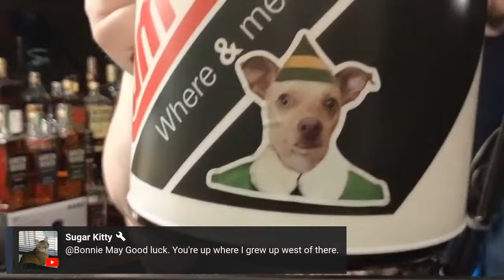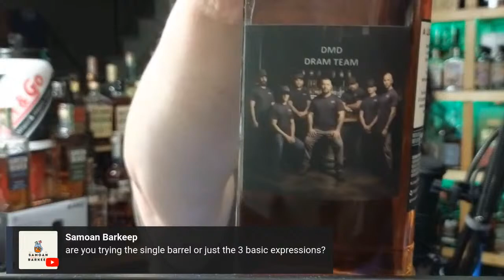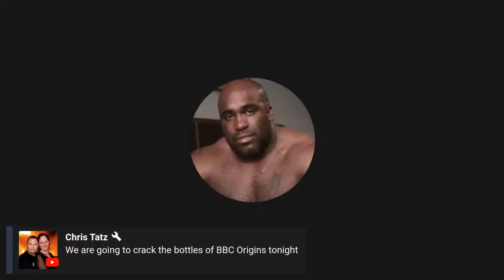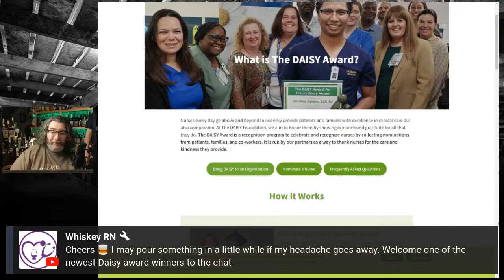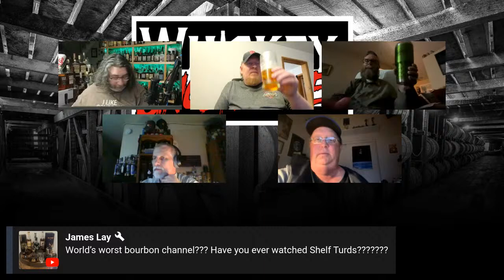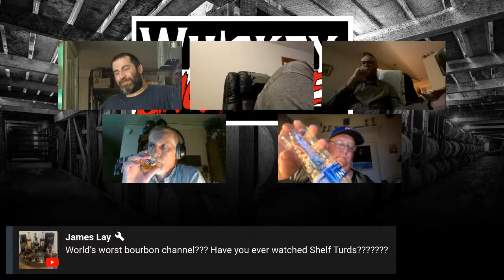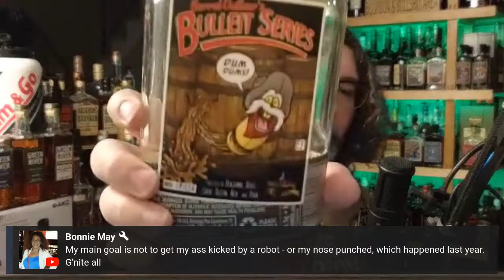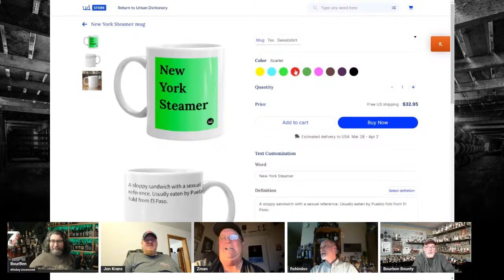Let's Taste Through The Green River Whiskey Lineup!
Tasting through the Green River Whiskey Linuep:
Bourbon
Wheated Bourbon
Rye
Full Proof Single Barrel
Let's go!
Feel free to click the Pinned Link and Join us LIVE!
If you want to contribute to the channel/ streamyard  fund :
Friends and Family Please!
Logo and Artwork by Bland-Aid Design!
Into and songs by The Whiskey Channel dotcomm!